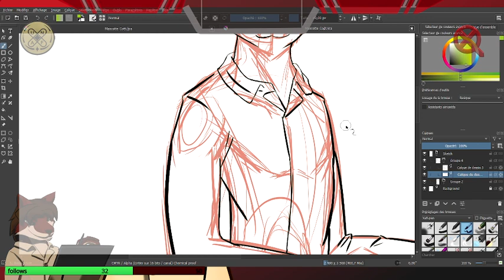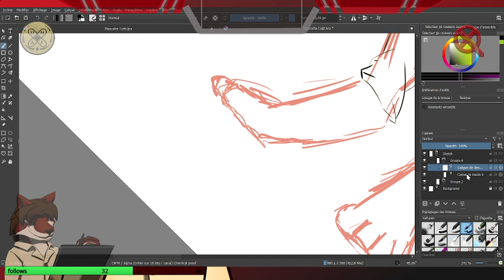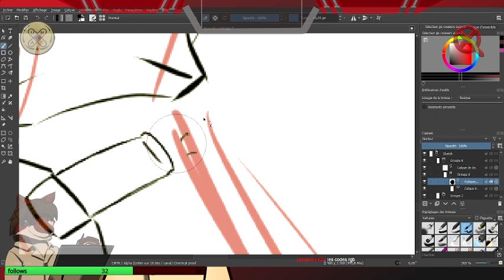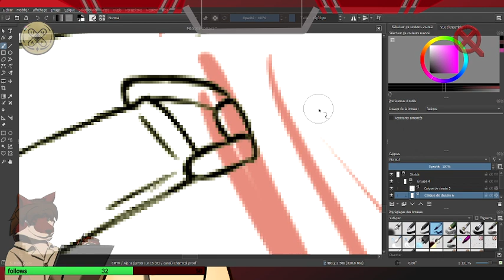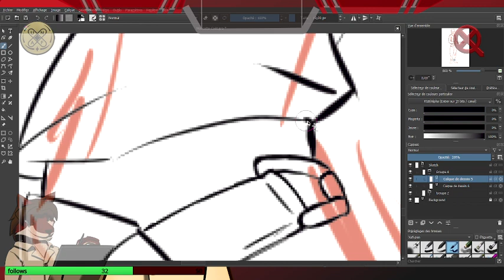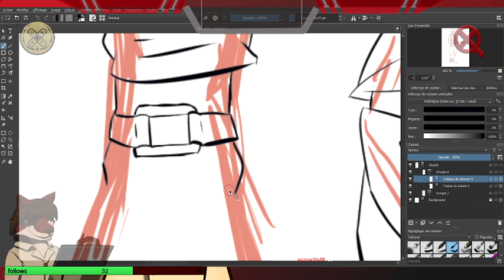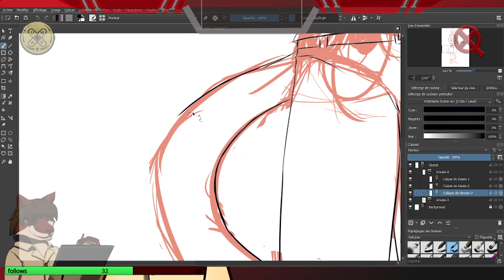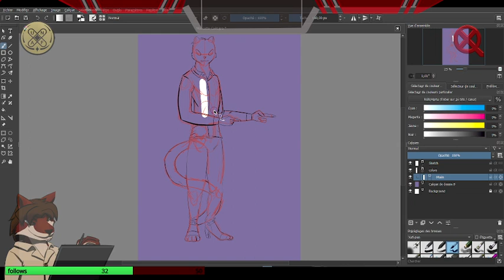Replay Twitch FR: La Mascotte qui progrèsse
Replay du Stream du Jeudi 11 Novembre, sur Krita, à faire la mascotte pour mon Lycée pour un travaille à rendre.

Watch my streams. uh... I don't stream yet ^^' but I have a Twitch if you want to see who I host on my channel ^^'

See next time on youtube!